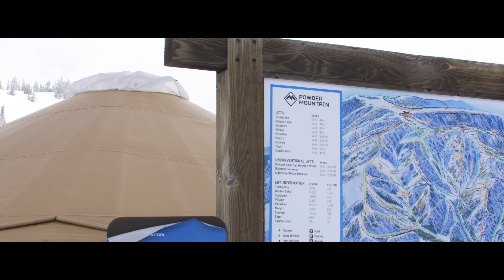a few PARADISE LAPS at POWDER MOUNTAIN!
- despite this being a rather weak day of skiing coming off of our best day of the season the day before, a day in the mountains is never put to waste!
SEASON 5 | Episode 11
MUSIC
  Anthony's Song - Modern Aquatic
  Just Struttin - Tigerblood Jewel
  Helium - Glass Animals
  Layla - Derek & The Dominos
Timestamps
 0:00 intro
 2:30 tired skiing
 7:25 good run
 9:28 better runs
 12:15 skiing recap
 15:44 drive back
 16:16 clarification
 18:26 getting john from slc airport

SURF GEAR
8ft Jerry Lopez Softop Surfboard
Buell 5:4 Hooded Wetsuit
Buell 7MM Boots

SKI GEAR
Nordica Enforcer 104 Freeride Skis